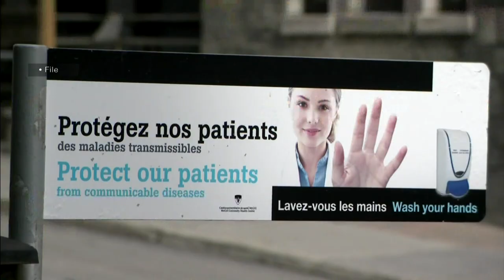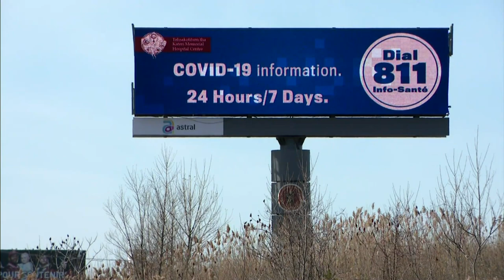Quebec’s health minister asks people to be ‘vigilant’ as COVID-19 cases rise | APTN News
Quebec’s health minister says the next two weeks will be “critical” in determining whether the province will be doubling-down on public health measures over the Christmas season.

On Wednesday, the province reported a spike in COVID-19 cases, with nearly 1,200 new infections.

While Health Minister Christian Dubé said authorities expected cases to rise after COVID-19 restrictions were loosened in November, he’s still pressing for public vigilance.